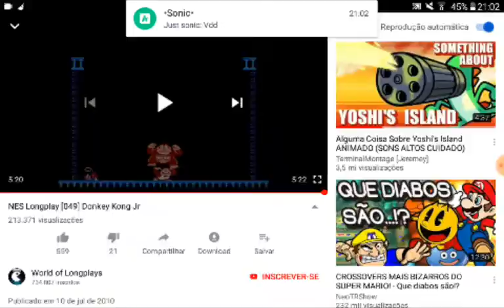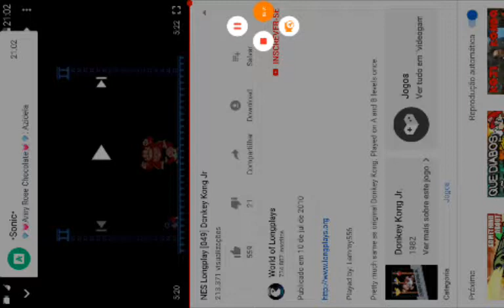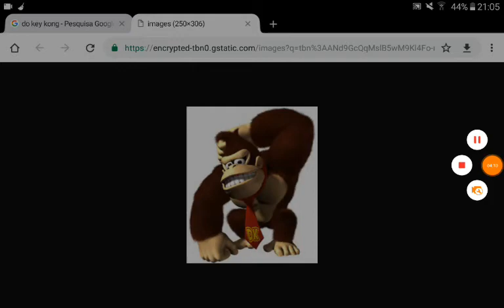A história de donkey kong